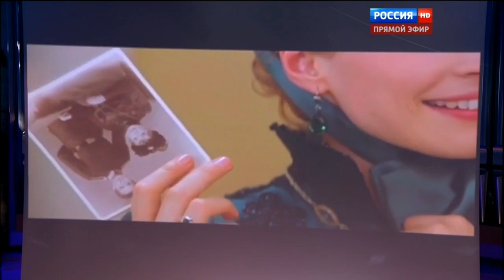Запретная любовь - Нина Шацкая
Фрагмент юбилейного концерта Н.С.Михалкова и Эдуарда Артемьева "Территория любви". Песня "Запретная любовь" из кинофильма Сибирский Цирюльник. музыка Эдуарда Артемьева
Государственный оркестр кинематографии России. Дирижер Сергей Скрипка